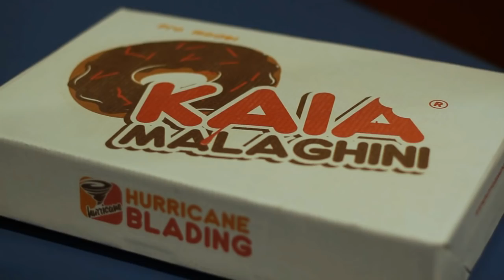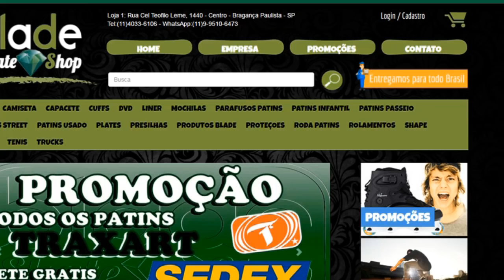Tutorial de manobra de patins - TrueSpin Makio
Fala Galeraaa algumas dicas para você melhorar ou aprender seu True Makio. gostou? curta e compartilha para os amigos.